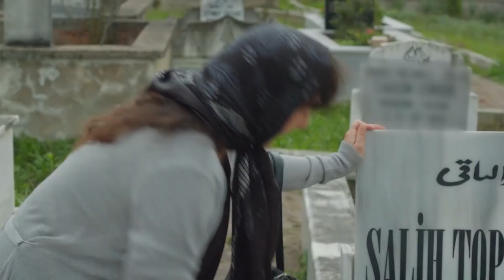Pembe'nin Evlilik Merakı - Kuzey Yıldızı İlk Aşk 2. Bölüm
Pembe yalnız yaşadığı hayattan sıkılmış gözüküyor - KUZEY BANA KOCA BUL

Kuzey’in tam yirmi yıl sonra gelen itirafı, Yıldız’ı allak bullak etmiştir. Yirmi yıldır beslediği öfke daha da büyümüş, kini daha da alevlenmiştir. Yıldız, artık saatli bir bomba gibidir. Karadeniz’i Kuzey’e dar etmeye yemin eder. Kuzey, bir yandan fitilini kendi ateşlediği bombaya karşı mücadele ederken bir yandan da kızlarıyla uğraşır. Kızların başına buyruk hareketleri, zaten kendine yer bulamayan Kuzey’i daha da sıkıştırmıştır. Üzerine bir de kız kardeşi Kamer’in yasak aşkı ortaya çıkınca Mollaoğulları ve Kadıoğulları’nın asla küllenmeyen düşmanlığı, yeniden alevlenir. Bu yangından en çok nasibini alan da Sefer olur.

Kuzey, kendini köyüne kabul ettirmek, kızlarını bir arada tutmak, evini geçindirmek gibi dertlerle uğraşırken iki ailenin düşmanlığı, onun bütün emeklerini boşa çıkarsa da onun yılmaya niyeti yoktur. Ama karşısına aldığı düşmanların neler yapabileceğinin farkında değildir. Çünkü bu düşmanlık, Kuzey ve kızlarını içine alan bir yangını ateşlemiştir. Kuzey, bunu yapanın peşini bırakmayacaktır.

Oyuncu Kadrosu:
Yıldız: Aslıhan Güner
Kuzey: İsmail Demirci
Sefer: Toygan Avanoğlu
Nahide: Merve Şen
Mine: Aslıhan Kapanşahin
Gökçe: Berfin Nilsu Aktaş
Feride: Gizem Güneş
Emin: Korcan Kol
Osman: Can Kızıltuğ
Kamer: Ecem Çalhan
Poyraz: Burak Can
Yaşar: Cezmi Baskın
Hanife: Ferda Kaynar
Şeref: Hüseyin Soysalan
Emine: Uğur Demirpehlivan
Pembe: Zeynep Kankonde

Yapım:Süreç Film
Yönetmen:Ersoy Güler